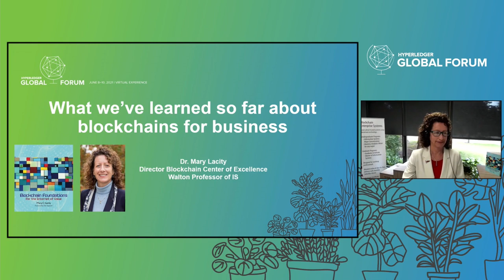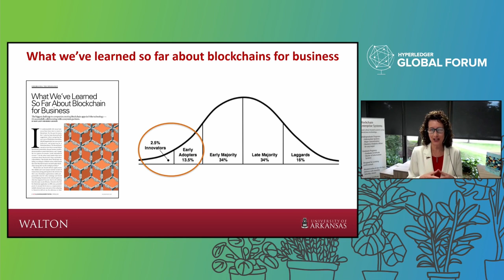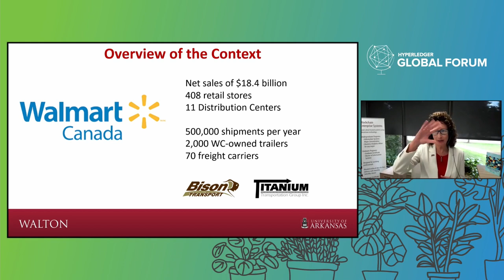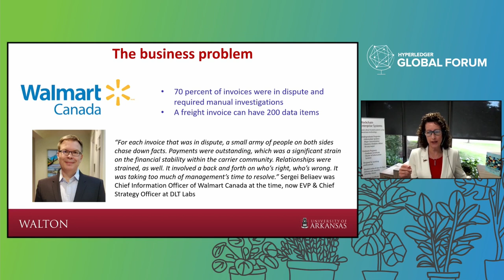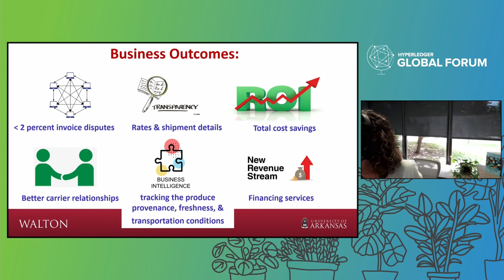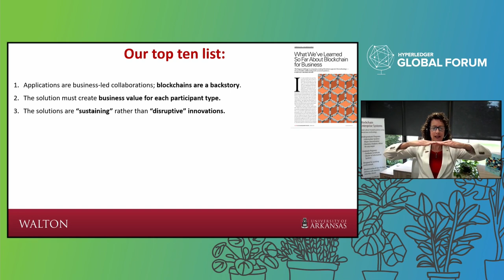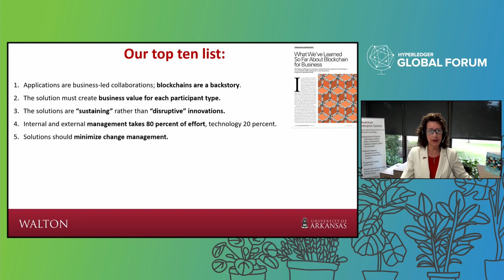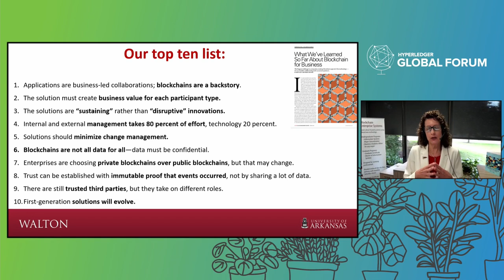Keynote: What We’ve Learned So Far About Blockchain for Business - Dr. Mary C. Lacity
The biggest challenge to companies creating blockchain apps isn’t the technology — it’s successfully collaborating with ecosystem partners. Based on case studies of early adopters, Mary will discuss seven insights for executives to consider as they determine where blockchain-based solutions can add value for their own organizations and how to plan for implementation.